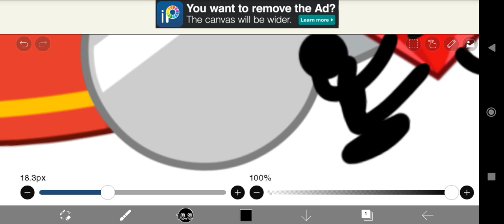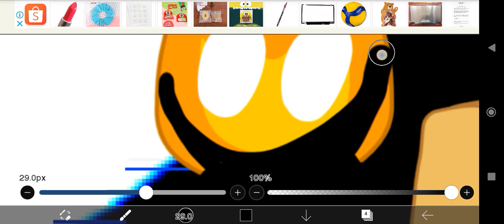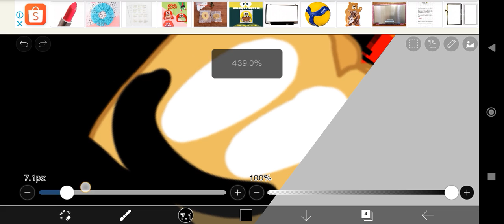i created a bfdi pibby glitch in ibis paint x ✨